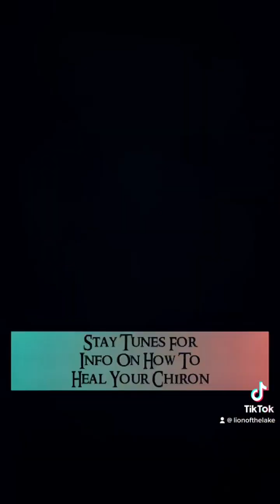Step Astrology + Chiron Healing (Part 1)